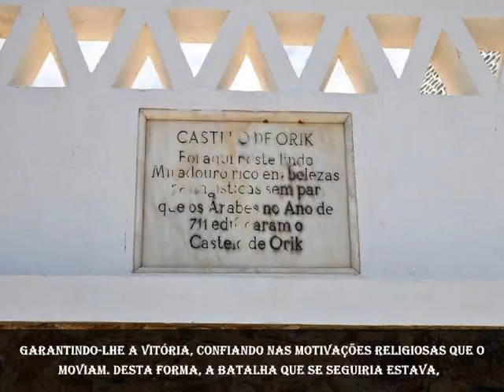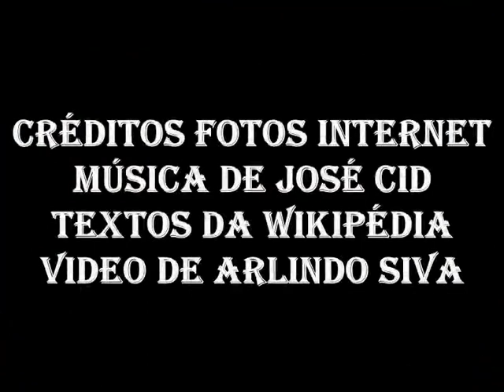VILA DE OURIQUE PORTUGAL